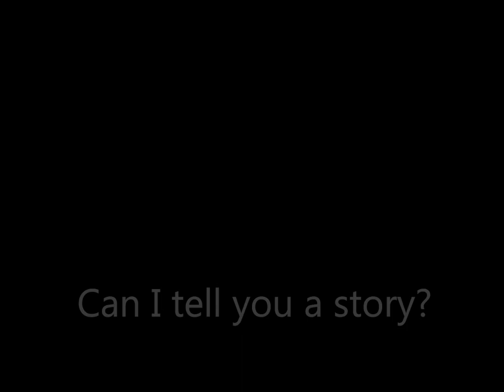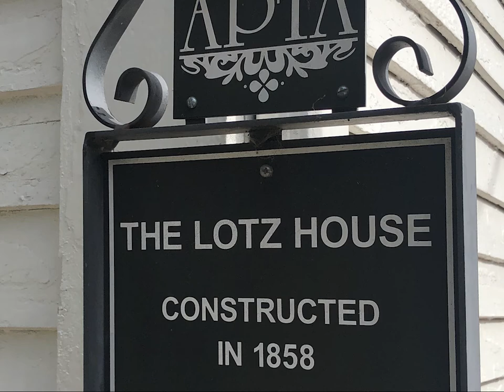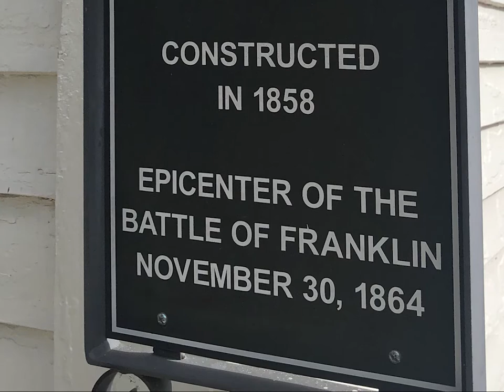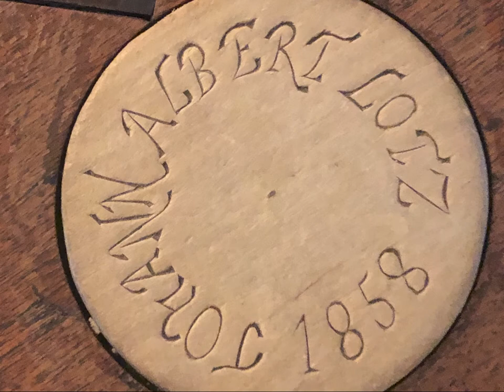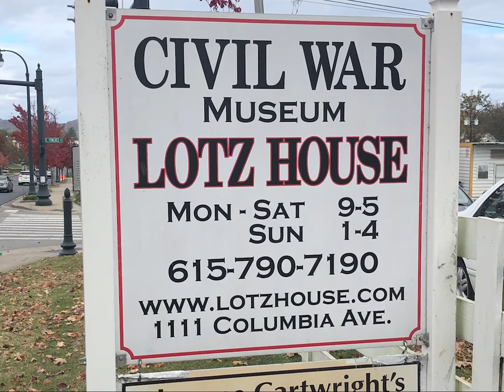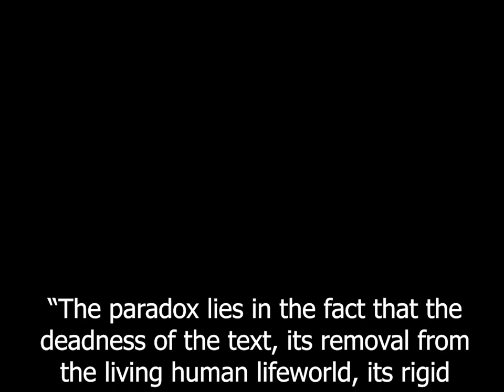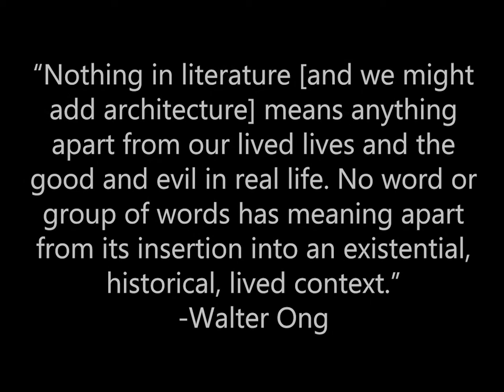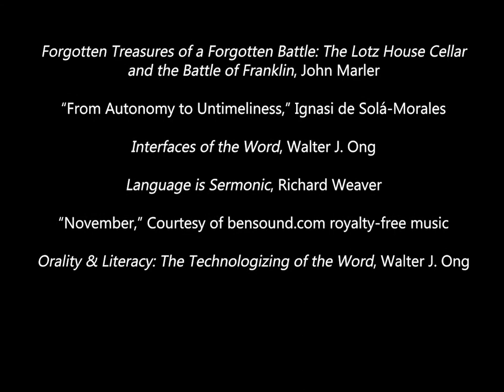The Lotz House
Join me as I revisit the story of the Lotz family and their home which was at the epicenter of the Battle of Franklin, TN during the Civil War. I created this project for my Narrative Architecture class which is part of Clemson University's Rhetorics, Communication, and Information Design PhD program. Special thanks goes out to Thomas Cartwright and all of those involved in preserving the stories and buildings that make up our human history. For more information about the Lotz House, visit lotzhouse.com.